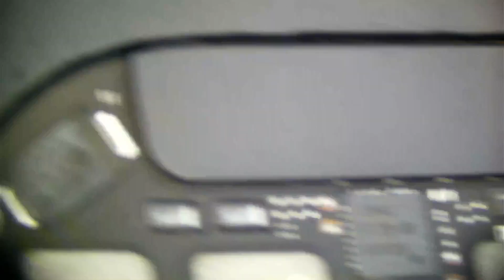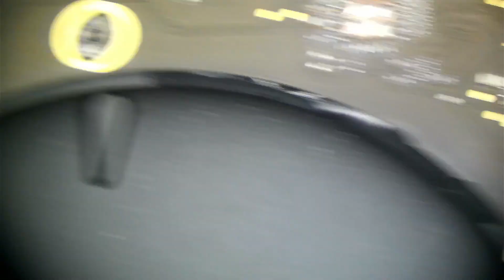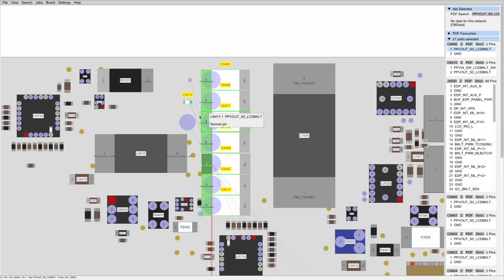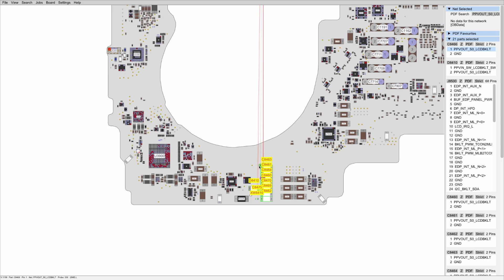2016 13 Inch MacBook Pro with no backlight. | Component Level Logic Board Repair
** Need a MacBook Repaired? We offer MacBook Mail In Repair to the entire United States!

We specialize in logic board and liquid damage repair and can fix your MacBook that has been deemed unfixable by Apple or another repair shop.

**Have a repair shop and are looking to outsource logic board repairs? We offer discounted repairs to other repair shops, schools, large organizations and government agencies.

** Tools and equipment used in this video:

ULTRASONIC CLEANER - Crest PowerSonic P500H-45. NOTE: There are many vendors that sell this cleaner. Do your research before purchasing.

IMPORTANT NOTICE: We are not responsible for any damage to your device if you attempt any repairs you see in this video. We are professionals with years of experience and thousands of repairs under our belt. Board repair often takes time to learn, and we don't recommend trying to repair your device if you don't already know what you are doing. ** Need a MacBook Repaired? We offer MacBook Mail In Repair to the entire United States!